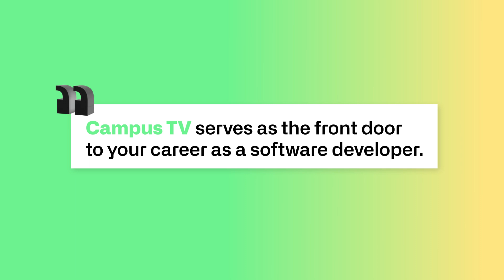GitHub Campus TV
A place to level up your code with workshops, learn tips & tricks from folks in the industry, and start defining your operating system for life!